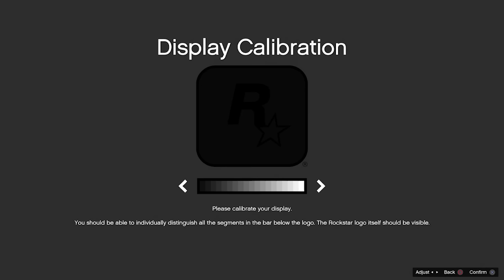A Nerd³ Road Trip - 2,000,000 Subscriber Special!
A Journey.

All other music is in game music. It makes me want to hit 3 Million!

Nerd³ Site!

Nerd³ Twitter!

Subreddit!

T-Shirts!